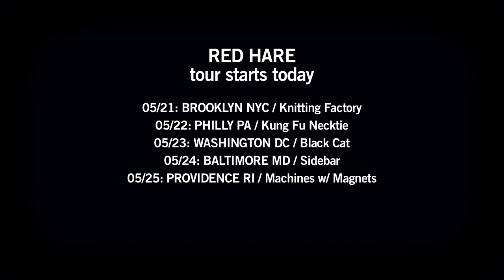REDHARE_practice-YouTube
RED HARE tour starts now